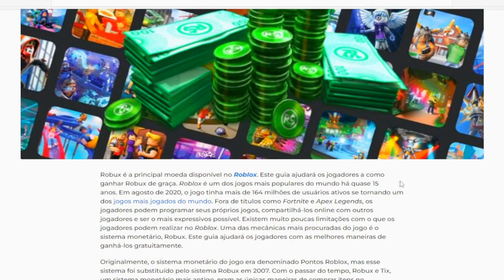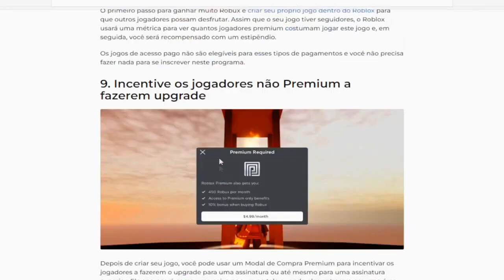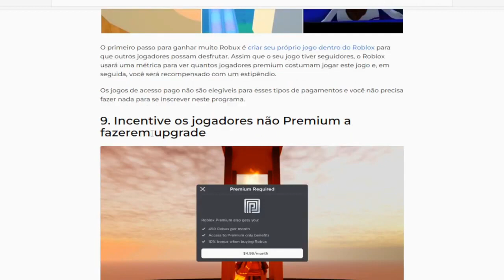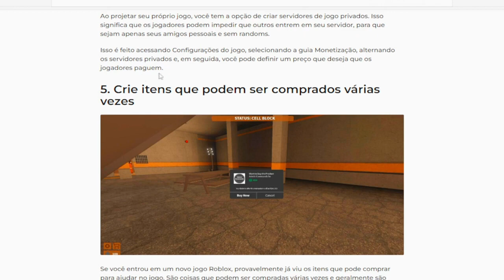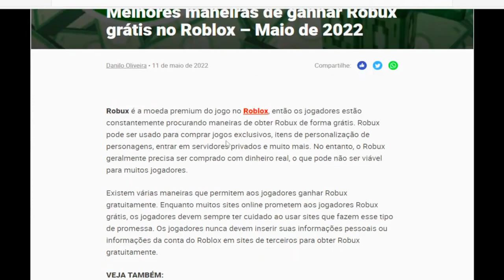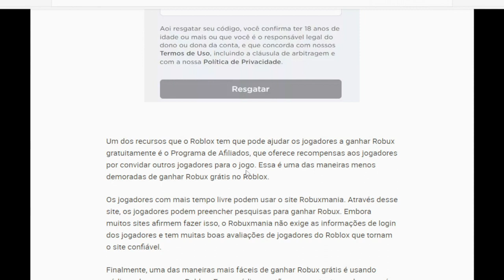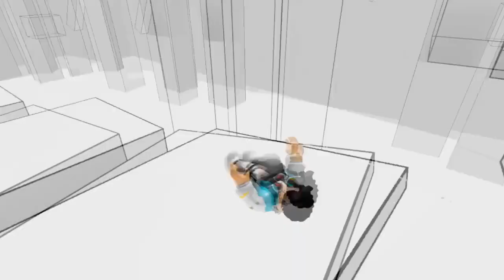Pegue Muitos Robux De Graça Agora No Roblox...😳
(TAGS IGNOREM)
ROBLOX HISTORINHAS
ROBLOX BROOKHAVEN HISTORINHAS
HISTORINHAS ROBLOX
HISTORINHAS BROOKHAVEN
BROOKHAVEN 2021
BROOKHAVEN ROBLOX
BROOKHAVEN
BROOKHAVEN RP
ROBUX GRÁTIS
GRÁTIS ROBUX
ROBLOX ROBUX
ROBUX ROBLOX
ROBUX GRÁTIS
ROBLOX ROBUX
ROBUX
CÓDIGO ROBLOX
ROBUX ROBLOX
ROBUX GRÁTIS
COMO ROBUX
ROBUX GRÁTIS
ROBLOX ROBUX
ROBUX
CÓDIGO ROBLOX
ROBUX ROBLOX
ROBUX GRÁTIS